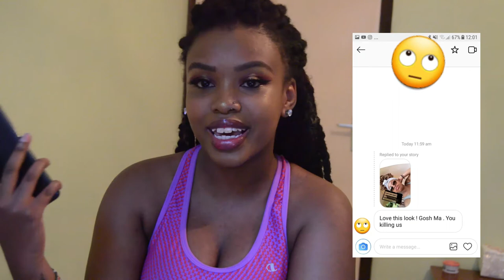GRWM: STORYTIME ( I pulled out a penknife... )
Was a bit skeptical about making this video let alone posting it but i decided to do it anyway... this video is NOT made to Attack anybody, throw shade or offend them. I am just sharing one of my High school life experiences. I personally do not feel like this video will help anybody lol ! its just pure entertainment in my eyes, but if it does help you...well and good.

ALSO. some of you may know the identities i have spoken about in the video, if you do... please do not go attacking them because that's not what i want from this video. LET GO AND LET THEM BE!!

With all that said, i really hope you enjoy this video. Love y'all.💖